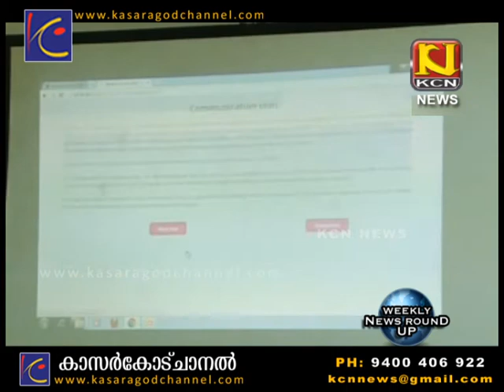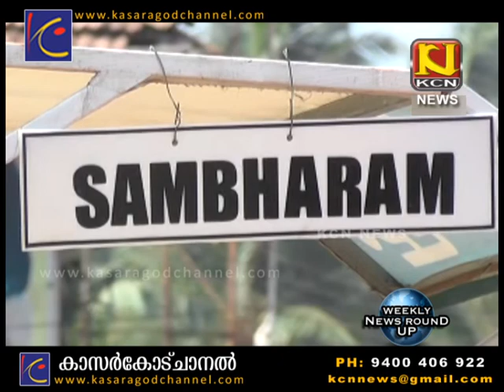Weekly News Roundup at KCN Channel Kasaragod 18 October 2015/ Ep - 14